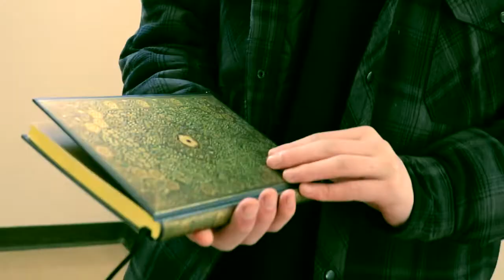SWIPER-Short Film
A gritty origin story of everyone's favorite fox. Starring Secora Grant.

dover bay news 2 isnt real